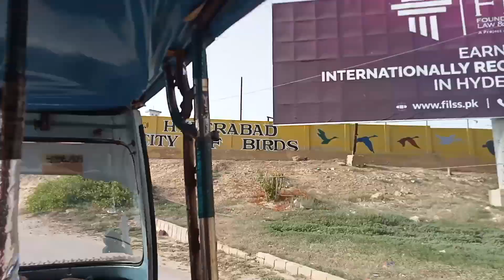Abdullah ko cycle pasand agai????| Hyderabad city of??????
asalamoalaikum everyone ♥️♥️♥️♥️♥️♥️

hope you all are doing well and enjoying your weekend at home with family and friends. i am here to share a video of Abdullah and his cycle we bought as we all know he is a lover of cycles bikes and carsss. so here i share my day with u all.